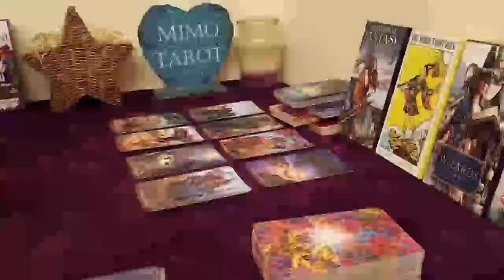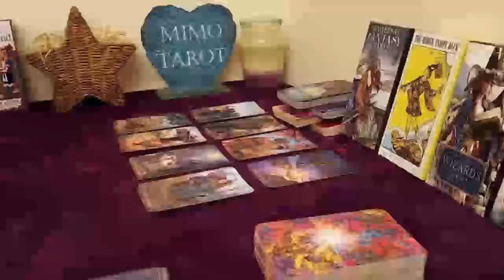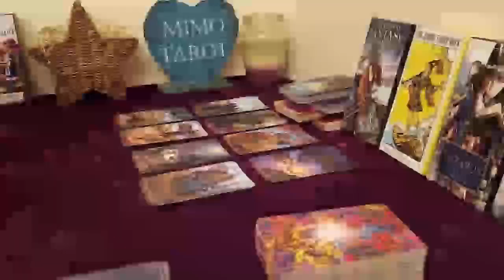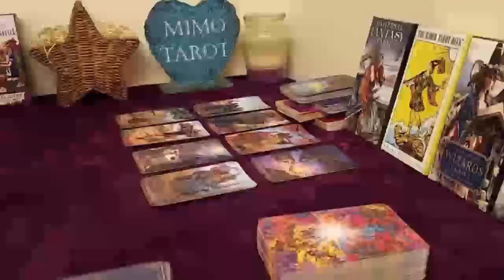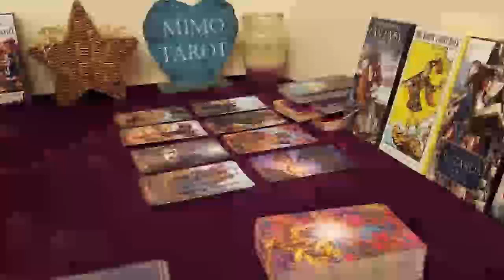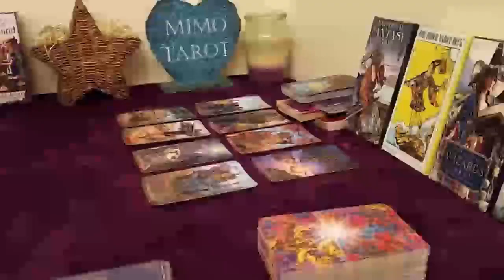aries tarot love reading i hope it was worth it